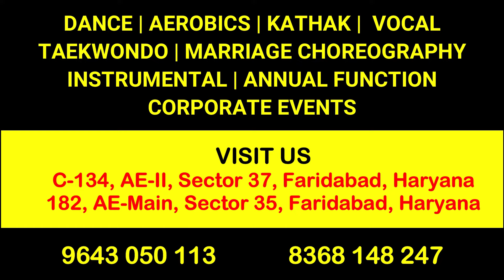Dazzling Toddlers | Shivaratri Performance | Hansraj | Hai bholenath ki shadi | aisa damru bajaya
Located at :-

The Sparkles Play School, 182, Sector 34, Faridabad, Haryana

Regards,
Anjana Soni
Founder & Director